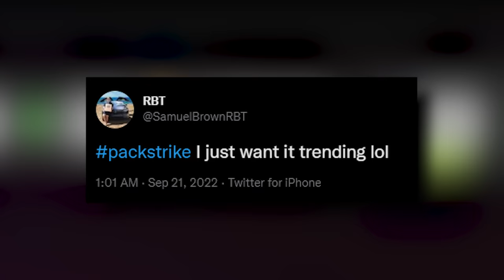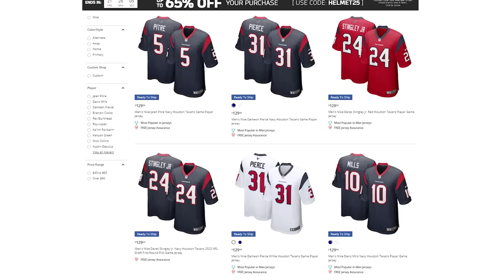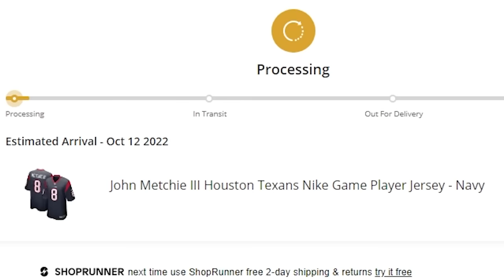Score a Touchdown = Add a 99 Overall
I Added a 99 Overall Player for Every Touchdown that I scored in Madden 23!

Today, I sign a 99 overall player to the team for every touchdown that I score in Madden 23 franchise